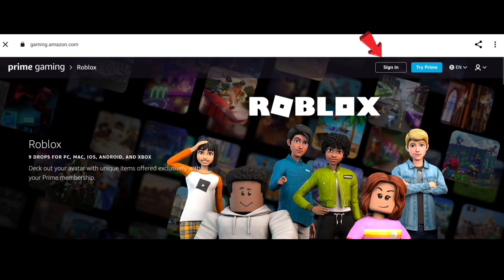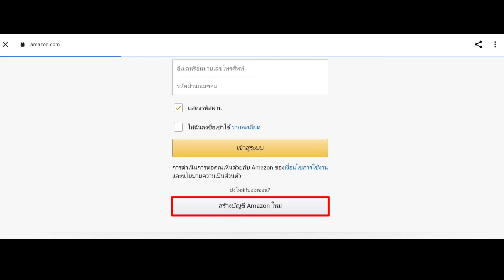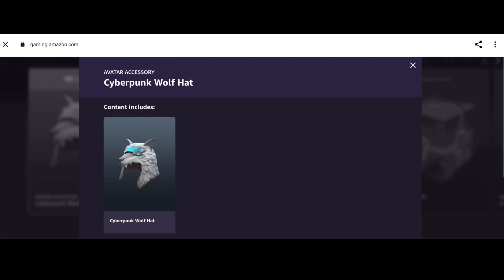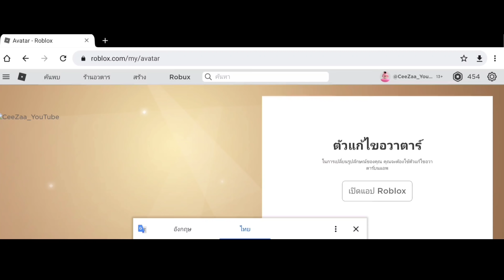รับไอเทมฟรี [Free Accessory] How to get the Cyberpunk Wolf Hat! (Prime Gaming) | Roblox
In this video, I'll be showing you how to get the Cyberpunk Wolf Hat ​​by Redeeming a Code on Roblox!

ซีซ่า